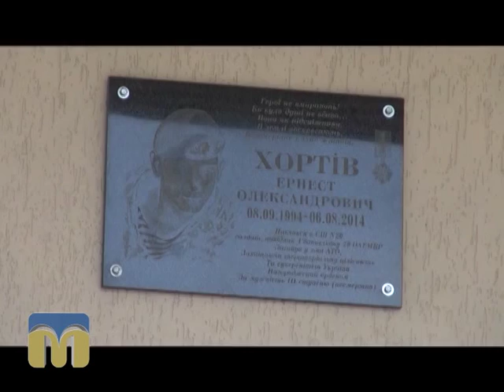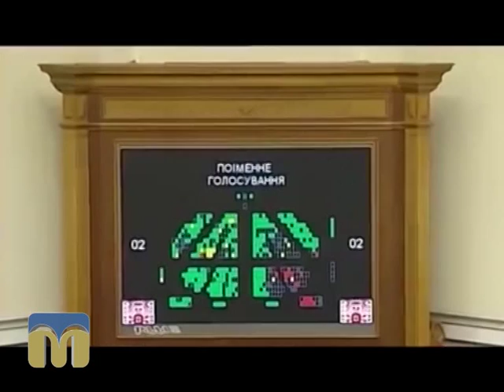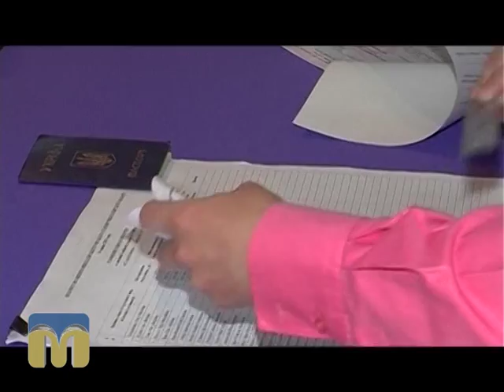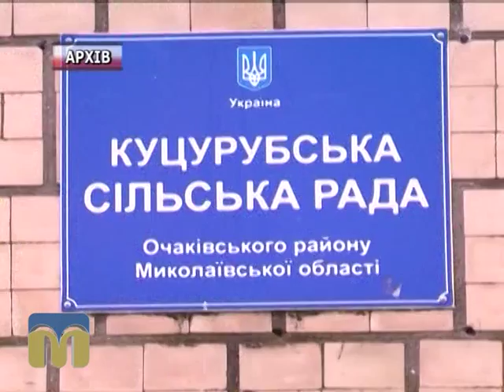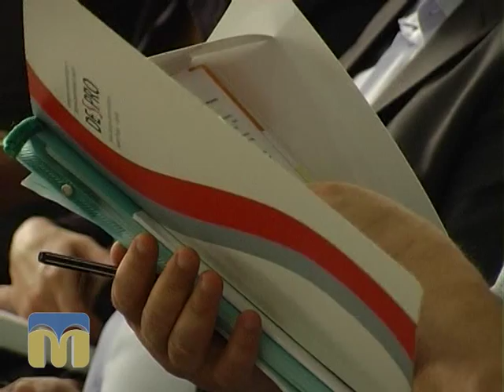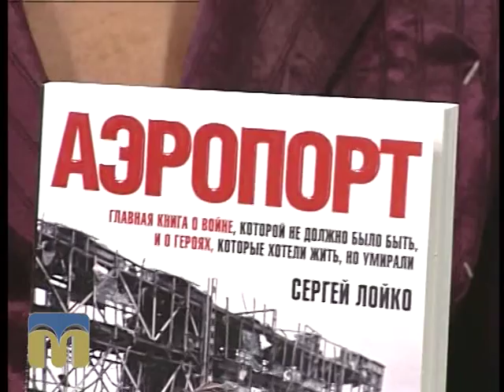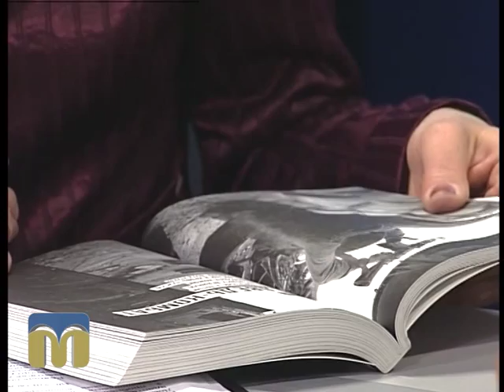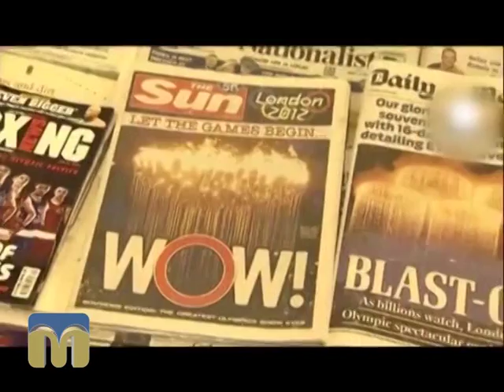Крапки над «і» 13.09.2015